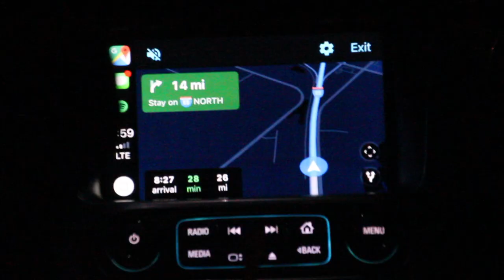Journey to SEEK 2019 - Vlog Part 1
Vlogged our journey to Chicago as part of our big SEEK 2019 trip. Enjoy the chaos that ensues when Texans road trip for 14 hours!